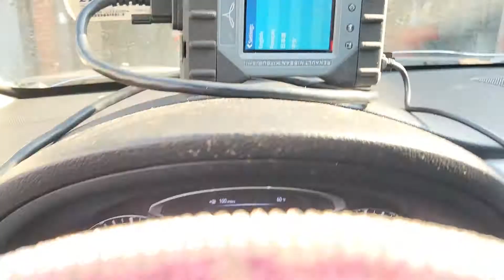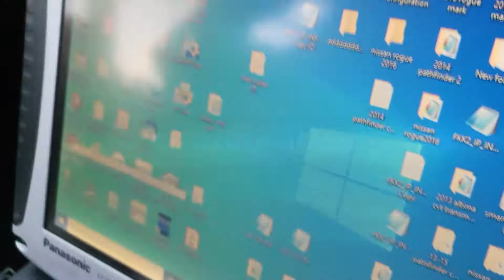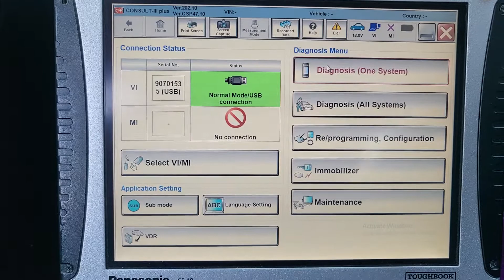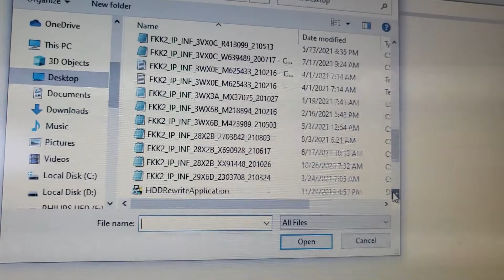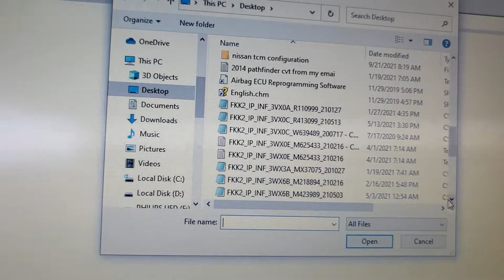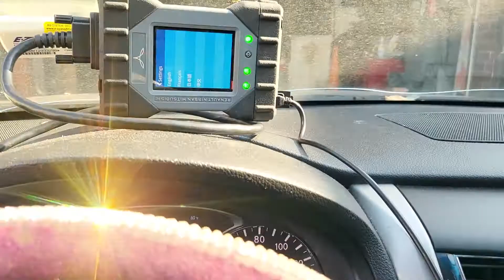2013 Nissan Altima Cvt Configuration AT/CVT Consult 3 Plus